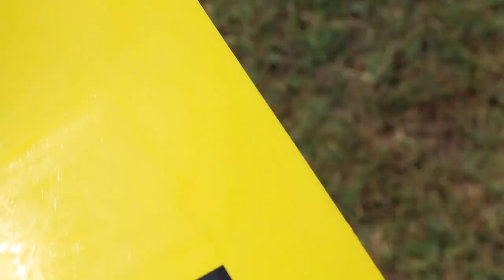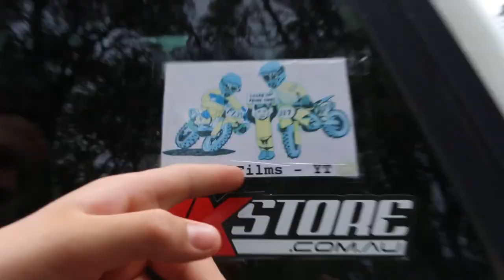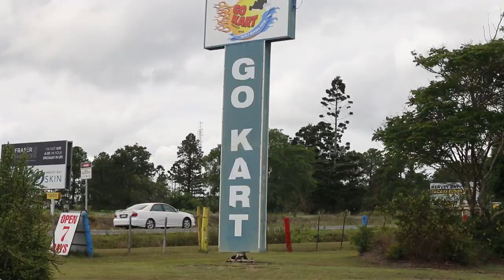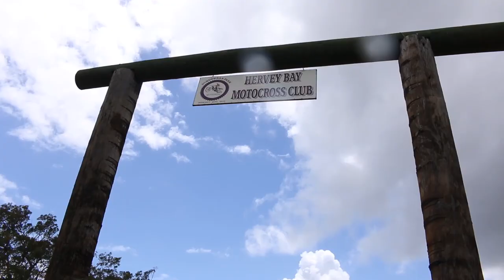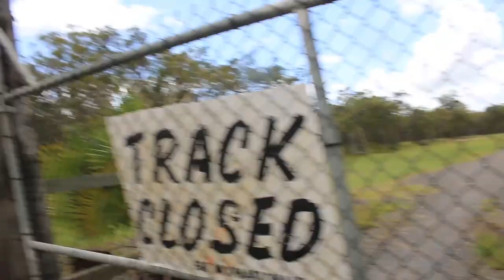Scoping out hervey Bay Motocross track + putting pedal to metal at the Go Kart track!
so we went on a trip to the ole hervey bay mx track and ohhh my it was dandy! if you liked the video please please please like comment and subscribe it would mean the world! hope you guys had a awesome christmas and have a happy new year!!